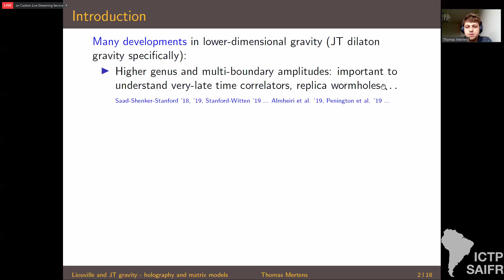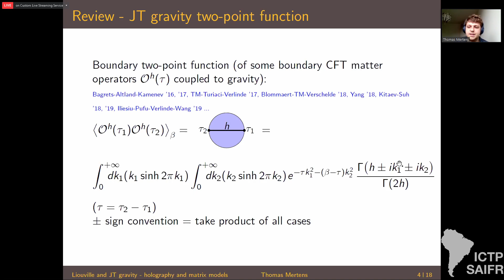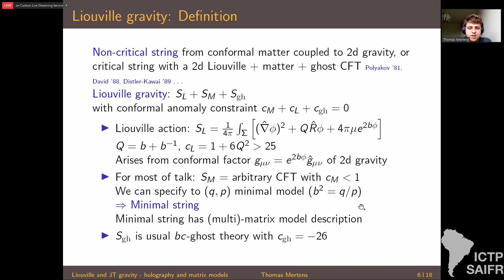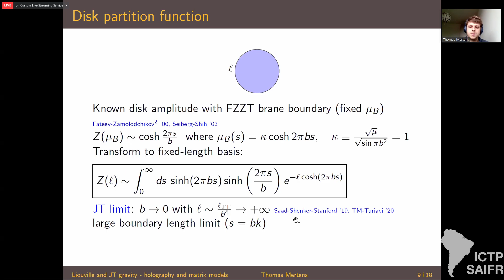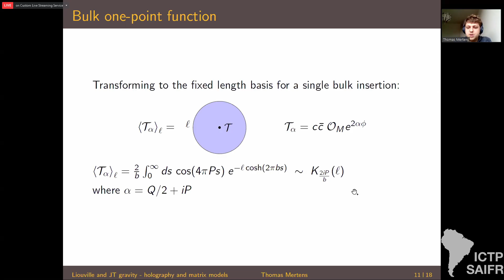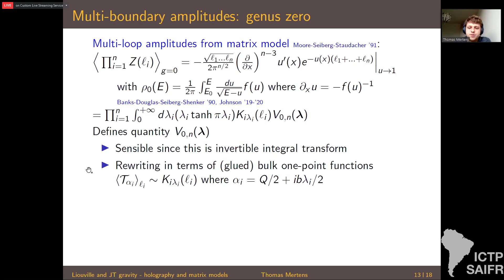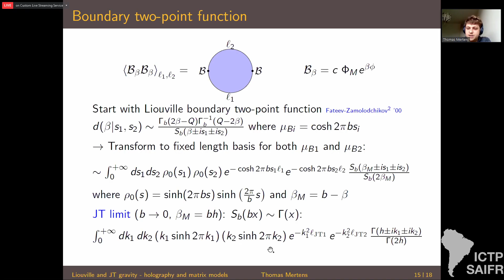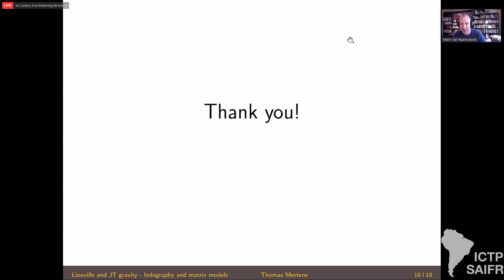ICTP-SAIFR Strings 2021 - Day 3 / Thomas Mertens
Speakers:
Thomas Mertens (Ghent U): Liouville and JT quantum gravity – holography and matrix models